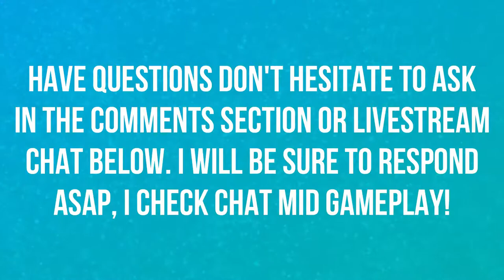WE GET OUR FIFTH BADGE DEFEATING SABRINA | WALKTHROUGH | EPISODE 25 | POKEMON LET'S GO 🎮🎮🎮